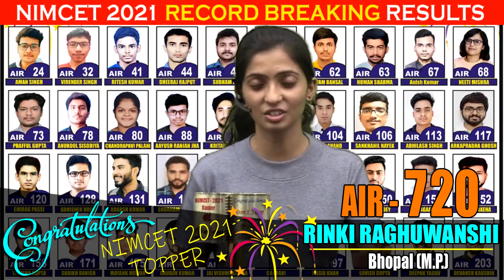Winning strategy of "RINKI RAGHUWANSHI" AIR - 720 | NIMCET - 21 | Impetus Gurukul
This is Sharad Neha Gupta and in this video "RINKI RAGHUWANSHI" will share his experience of achieving AIR - 720 In NIMCET 2021 Exam. So sharing with you all his success journey with Impetus Gurukul.